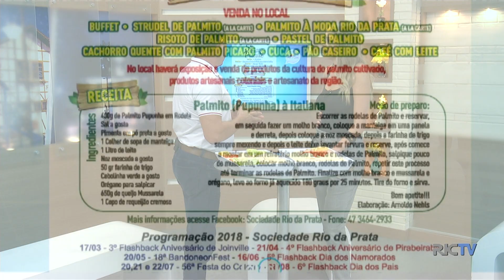5ª Festa do Palmito em Joinville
A Maria Ester convidou, o pessoal da organização para dar detalhes do evento. Confira!